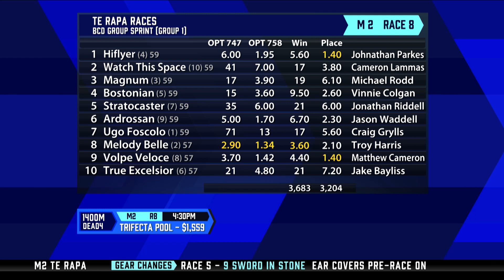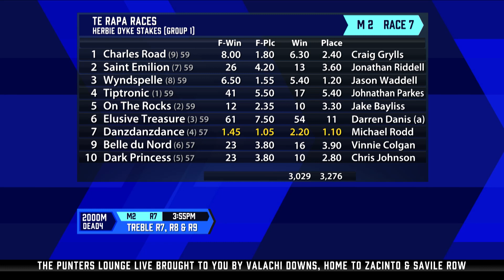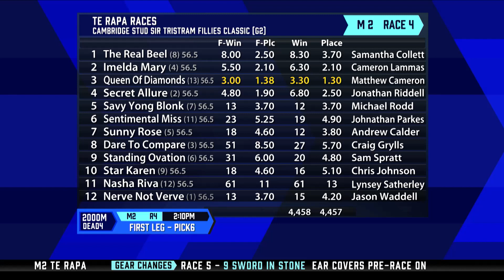The Punters Lounge Live: Jason Waddell 9 February